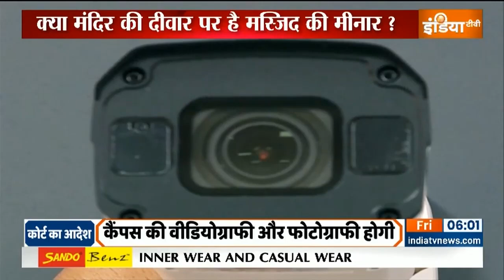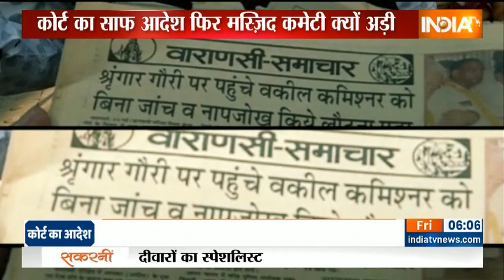Varanasi में Kashi Vishwanath मंदिर और Gyanvapi Masjid का Survey आज, सर्वे का कौन कर रहा है विरोध?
Varanasi में श्रृंगार गौरी मंदिर के मामले में Kashi Vishwanath Temple और Gyanvapi Mosque के पूरे परिसर का किया जाएगा Survey और Videography.पहली बार श्रृंगार गौरी और कई विक्रम का सर्वे बाबा विश्वनाथ धाम और ज्ञानवापी मस्जिद परिसर में होगा. कौन करेगा Survey और कौन कर रहा है इस सर्वे का विरोध देखिये यह खास खबर सिर्फ IndiaTV पर.